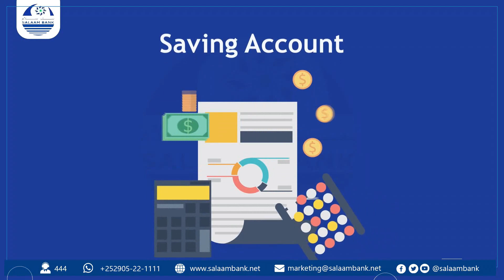Gudiga gurmadka abaaraha oo deeq biyo ah gaarsiiyey deegano hoostaga degmadda Jariiban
gudiga Gurmadka abaaraha oo deeq biyo ah gaarsiiyay deegano hoostaga Dagmadda Jariiban ee gobalka Mudug